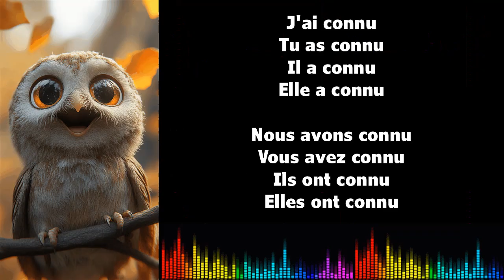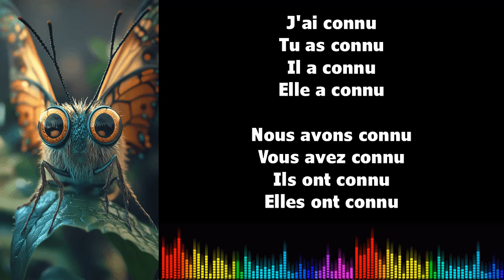♫ 음악으로 프랑스어 배우기 ♫ I CONNAITRE I Passé Composé